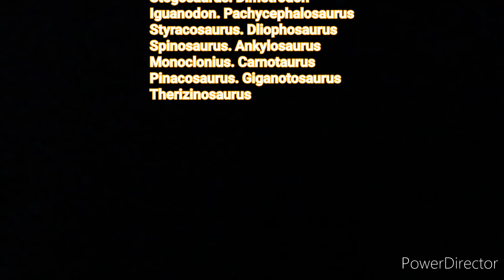Dino Vines Friends 2: The Wonderful To Hang Out!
This in morning Junior (Jack Black) have good mood today because is was fun on dream about Dancer together on prom. Gloria (China Anne McClain) she stay and hang out with all friends and family before they have to leave after they done. So they off right now because it is was great time and then they say goodbye to singer and Dancer helper. Meanwhile they still more hang out with all friends. This The End of Season 2

Editor by Viva Cut/Power Video

Casting by Robbie White Jr